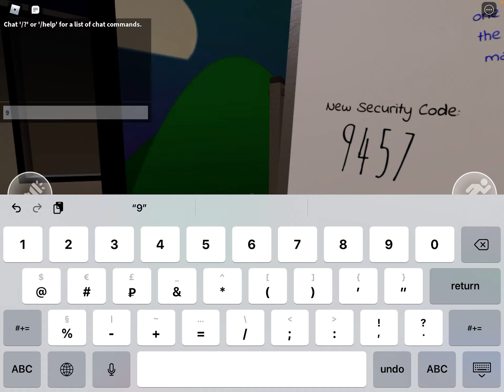Poppy￼ Playtime 1 Серия￼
Продолжение В 2022 году